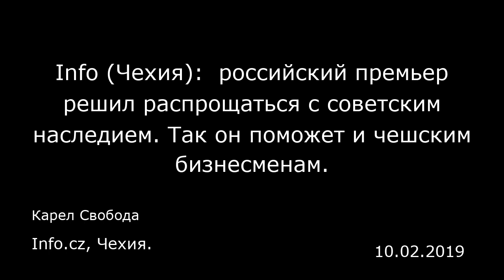Info (Чехия): российский премьер решил распрощаться с советским наследием. Так он поможет и чешским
Info (Чехия):  российский премьер решил распрощаться с советским наследием. Так он поможет и чешским бизнесменам.
Info.cz, Чехия.
Карел Свобода
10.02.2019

С определенной точки зрения эту новость можно счесть самой скучной за весь год, однако потенциально она чрезвычайно важна. Российский премьер-министр Дмитрий Медведев решил отказаться от советских предписаний, включая государственные нормы ГОСТа. Это еще один шаг Медведева на пути к поставленной цели — ограничить количество предписаний и норм, унаследованных Россией от Советского Союза и не имеющих сегодня под собой оснований. Речь идет о почти 20 тысячах предписаний, которые определяли стандарты товаров для продажи на внутреннем советском рынке. Инициатива премьера подтверждает, что экономический блок нынешнего российского руководства (пусть для многих это сюрприз) носит довольно прагматичный характер.  Основная проблема советских норм связана с эпохой их появления. В советской экономике не существовало конкуренции. Нормы в то время должны были определять и качество, и другие свойства товаров. Зачастую вплоть до абсурдных деталей. Так, например, предписывалось, каким должно быть процентное содержание фруктов или мяса в продукте. Сам Медведев рассказал о случае, когда стандарты предписывали даже высоту смеси яиц при приготовлении омлета.  В результате появилось невероятное количество предписаний, которые производители обязаны соблюдать. То, что подобная ситуация лишь способствует взяточничеству, более чем понятно. За всем не уследишь, но прицепиться к какой-нибудь детали в стандарте можно без труда. От этого больше всего страдают малые и средние производители — просто потому,...